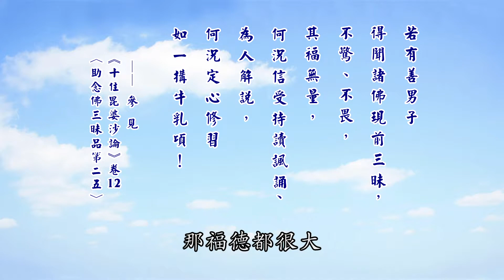27B《十住毘婆沙論》〈25 助念佛三昧品〉｜厚觀法師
地點：福嚴推廣教育班
講義： pp.500 - 508